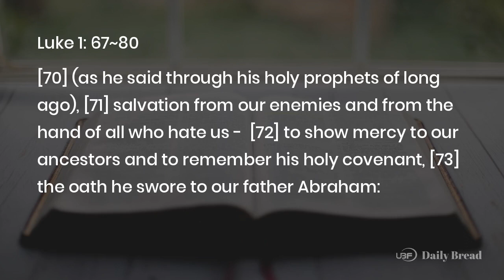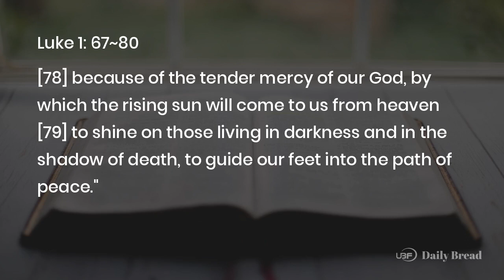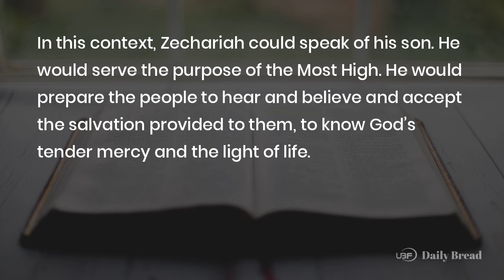ZECHARIAH'S SONG OF PRAISE, Lk 1:67~80, 12/24/2023 / UBF Daily Bread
Title: ZECHARIAH'S SONG OF PRAISE / UBF Daily Bread, Lk 1:67~80, December 24, 2023
Description:

Passage: Lk 1:67~80
Key Verse: 68
Title: ZECHARIAH'S SONG OF PRAISE
Content:
When Zechariah could speak again, it was through the Holy Spirit. He saw what God had already done. He has come to redeem his people. He has raised up a horn of salvation for them as he promised. He was faithful to his word through the prophets to raise up David's  descendant as king, and he was faithful to the covenant he made with the patriarchs. When Zechariah saw the birth of his son, John, the Holy Spirit gave him prophetic insight to see and speak of the fulfillment of God's history, who has redeemed us from a hopeless world to the hope of eternal salvation.

In this context, Zechariah could speak of his son. He would serve the purpose of the Most High. He would prepare the people to hear and believe and accept the salvation provided to them, to know God's tender mercy and the light of life. God was pouring out his mercy. From childhood, John would grow as a servant to guide God's people in the path of peace-to proclaim his salvation.

Prayer: Lord, thank you for your faithfulness. Bless me with your Spirit, that I may proclaim your salvation work with assurance.
One Word: He has redeemed his people

LINKS:
University Bible Fellowship: